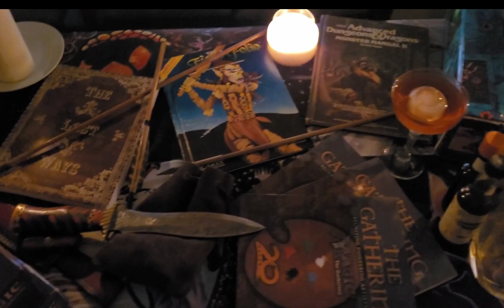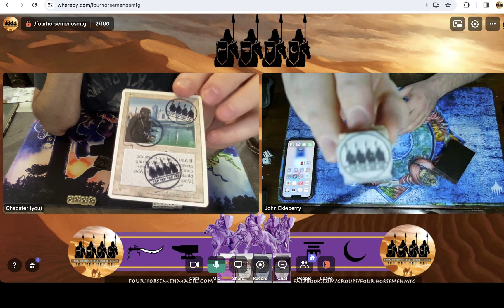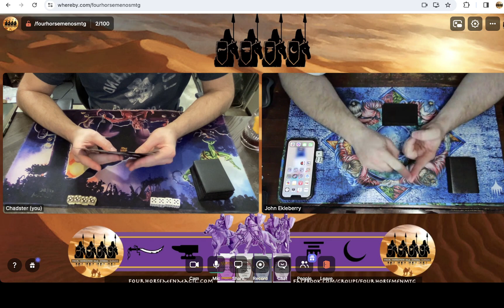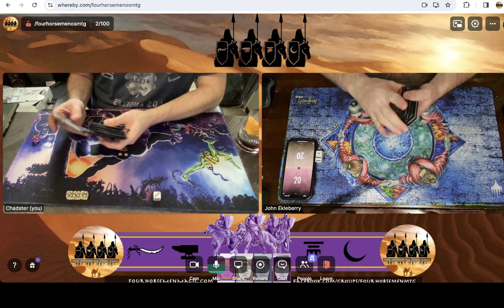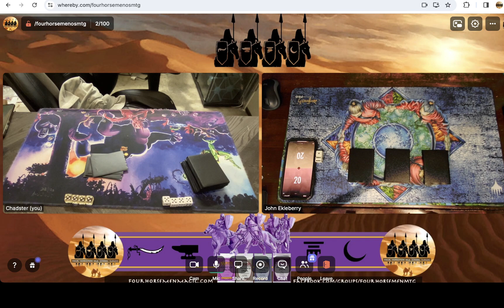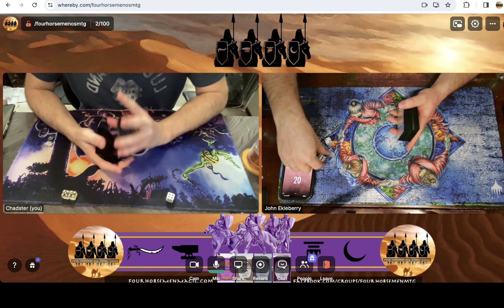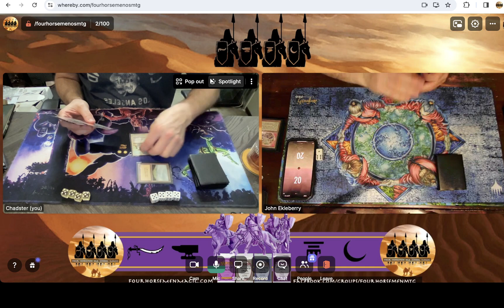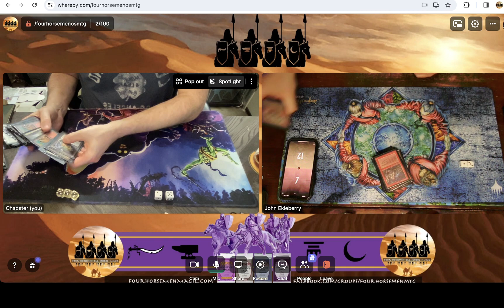Old School Magic FE 40 + The Dark | RW Order vs Goblin Grenades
Fallen Empires 40 + The Dark | Red White Order of the Hand vs Red Goblin Grenades Ball

FOUR HORSEMEN LINKS:

Etsy Store

GREETINGS OLD SCHOOL MAGIC PLAYERS AND WELCOME TO THE FOUR HORSEMEN!
Want to play Old School Magic where proxies are allowed? Check out the Four Horsemen Old School Magic 93/94 Format!  Tired of playing against the same 20 cards you see in most old school magic decks?

Looking for something different and innovative? The Four Horsemen Old School Magic 93/94 Players Group provides "Maximum Old School Magic Fun, and Proxies Allowed, Without the Usual Suspects!"

WHAT IS THE FOUR HORSEMEN?
The Four Horsemen promotes improved mental health and mental health awareness via online social interaction through community, connection, and gaming, specifically through playing a new format of Old School Magic the Gathering we created in June of 2022 called "The Four Horsemen".

This is a new format concept focused on the 93/94 expansions sets of Magic the Gathering including: Arabian Nights, Antiquities, Legends & The Dark. In this format, only cards from these expansions plus the five basic lands  and dual lands from the baseline ABU sets, and the 93/94 promo cards (Arena, Nalathni Dragon, and Sewers of Estark) can be utilized. However, to make this format accessible to all, Proxies and reprints are allowed!

We are a rapidly growing group of individuals who are passionate about the original Magic the Gathering game, the character of the vintage cards, the uniqueness of the 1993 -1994 Magic gaming experience and play dynamics and the community and camaraderie built around these themes.

- Empires
Alex-Productions